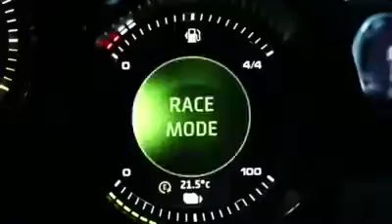9 February 2017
Nissan patrol